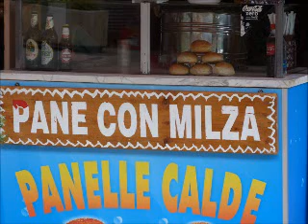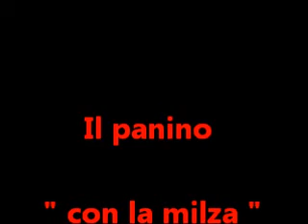Panino con Milza - Palermo - Sandwich with Spleen - Palermo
Panino con Milza - Palermo
Pressi Santuario Santa Rosalia

Sandwich with Spleen - Palermo
Near Santuario Santa Rosalia